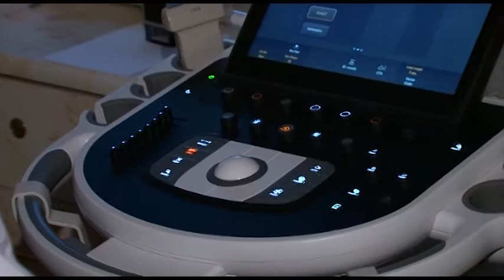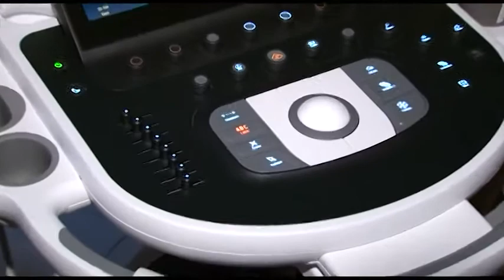Vsetínská nemocnice má nejmodernější ultrazvuk v Česku